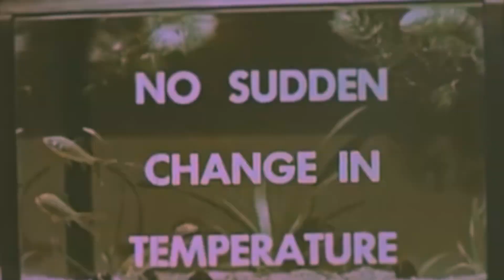A 1950s education film rescored as synth-y cool jazz using a Roland MKS80, model D and VC340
I’ve been scoring various old films from archive.org for a while.  This time I decided to take a longer film and edit it down to three minutes. I separated the original score from the voice over using eq, noise gates, and a spectral gate.  I got rid of as much music as I could that way and then spliced out the space between words.

For the music I wanted go with the modern 1950/60s cool jazz vibe I get from these films but make it much more synth-y and add a touch of 90s underground instrumental hip hop.  Almost a “hifi hip hop” of sorts (hifi in the sense of high end home stereos and cool  modern jazz that I associated with these films).

I used my mks80 and a lexicon 300  to make the horns and saxophones;  overdriven short reverb and a the highpass filter were the trick here.  The bass is my model D combined with highpass filtered upright samples.  The violin arp is my vc340.  Everything else is various plugins and loops from logic.

If anyone is interested in giving this challenge a go I’ll send you the edit of the film with the score removed.  Also here is link to the original